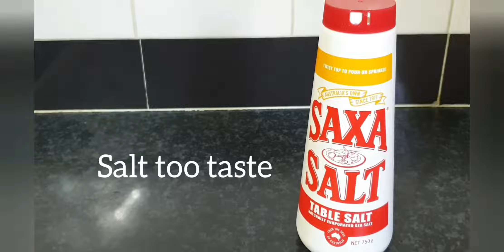How To Make Pori At Home | Poori Recipe Urdu Hindi | Pori Banane Ka Tarika | New Recipe Halwa Puri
INGREDIENTS:

Atta (Flour) 2 1/2 cup